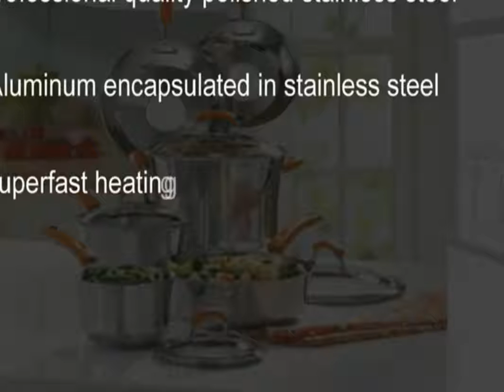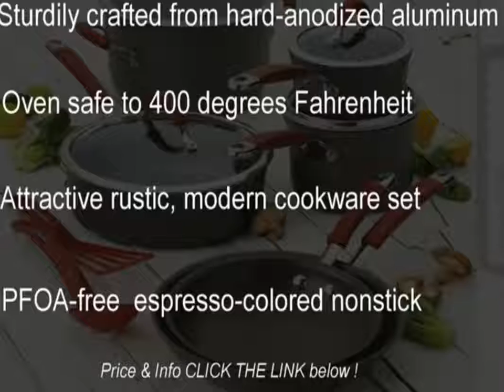5 BEST RACHAEL RAY COOKWARE SETS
5 BEST RACHAEL RAY COOKWARE SETS, 5 BEST RACHAEL RAY COOKWARE SETS